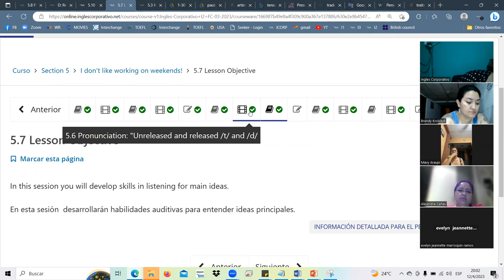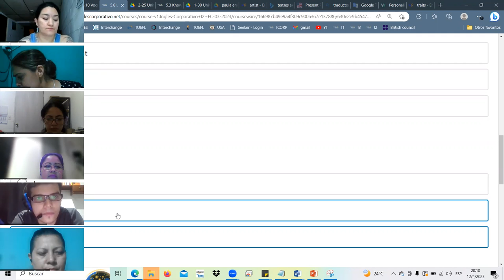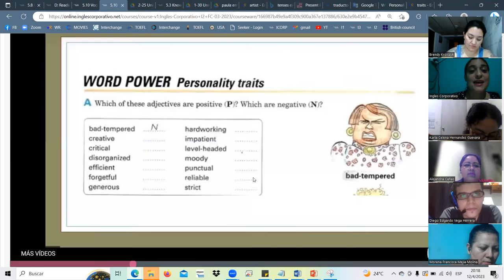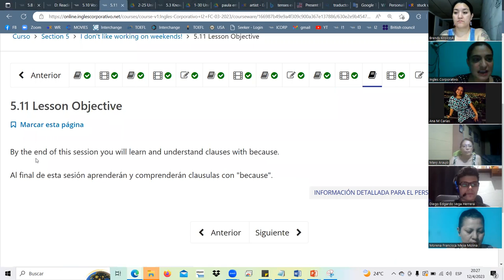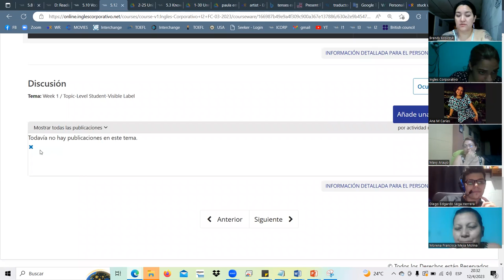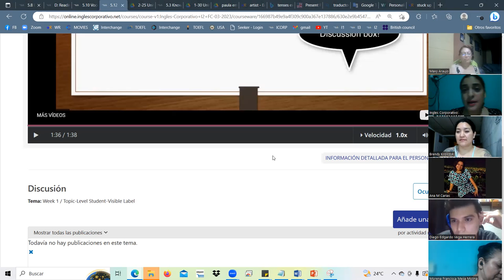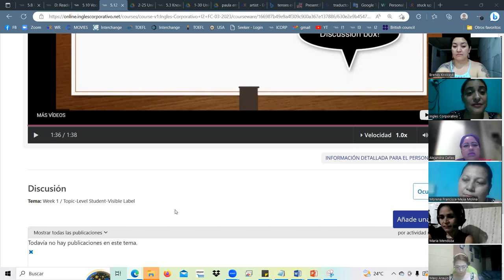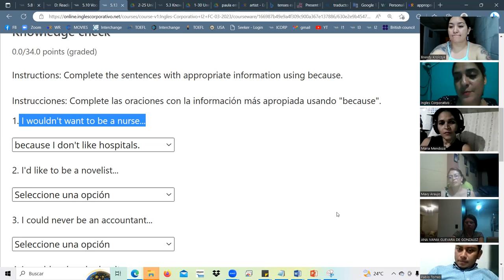SESION15-ABR.12.23 I2-01-8-9-PM-03-23 Landaverde, traits &because clause